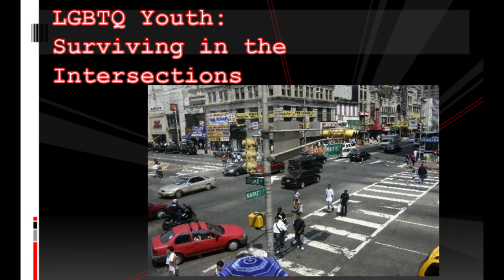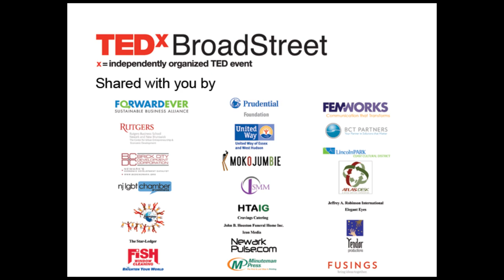And these are our children, too: Darnell Moore at TEDxBroadStreet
LGBTQ (lesbian, gay, bisexual, transgender, and questioning) youth of color face a number of daunting social issues. In his talk, "And These Are Our Children, Too," Moore, a gay black writer and activist who grew up in Camden, NJ, will use stories and insight from his youth development work to address the challenges that LGBTQ youth of color are impacted by in urban spaces like Newark. The talk will hopefully encourage the broader community to reclaim, celebrate, and protect some of the young people it often forgets.

TEDxBroadStreet an independently organized TED event fueled by the theme "Reach, Rise, and Revive," that took place at the Rutgers Business School in Newark, NJ. TEDxBroadStreet is Newark, NJ's first citywide TEDx event developed in collaboration with Newark residents. Twenty talks and three artistic performances give Newark stakeholders the opportunity to stimulate dialogue and created positive grass roots change on a variety of topics critical to the revitalization and sustainability of the city.  FREE public viewing parties were hosted at six satellite locations across Newark for the general public and the live audience production occurred in the Bove Auditorium at Rutgers Business School Newark.